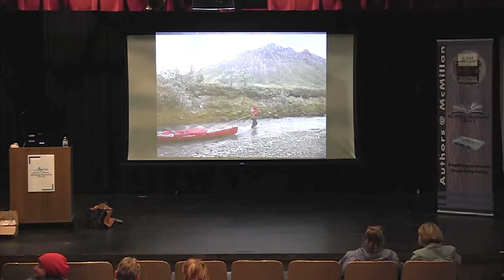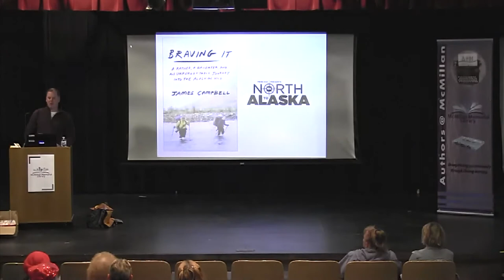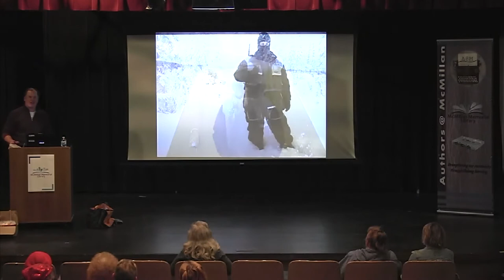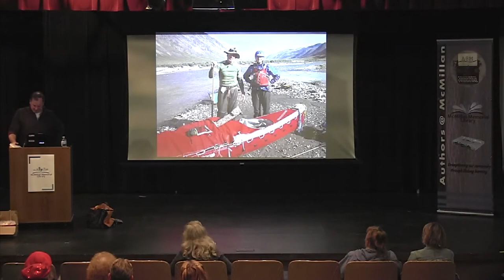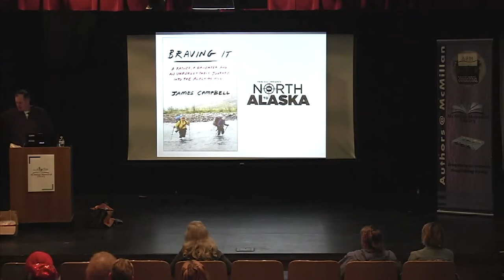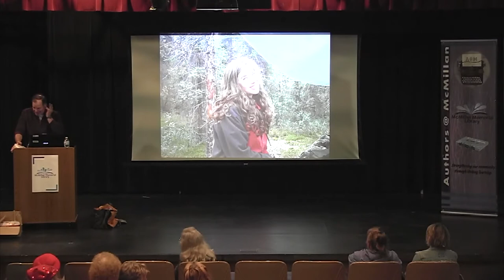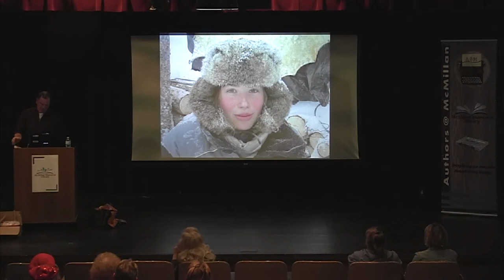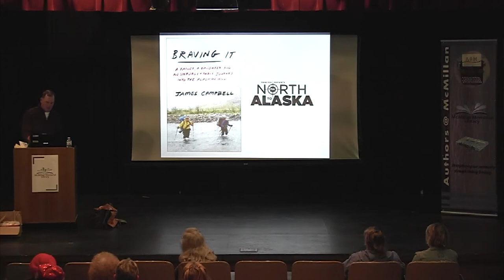Authors @ McMillan - James Campbell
Presentation from James Campbell on 10-09-19 at the McMillan Library. He talks about his book, Braving It, in which he and his daughter take a trip to Alaska to help Heimo Korth build a cabin.